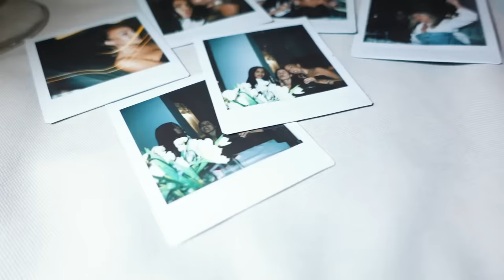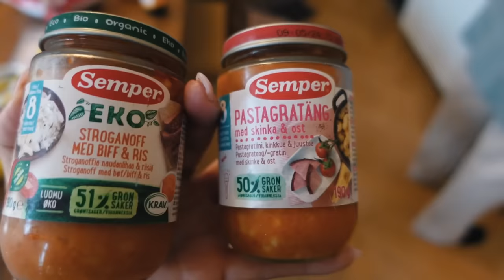FÖRLÅT FÖR DENNA VLOGG!!!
En del av vloggen är i betalt samarbete med Bangerhead.
Nioxin20 = 20% på allt från Nioxin
Köp plattången och få värmeskyddet GRATIS!